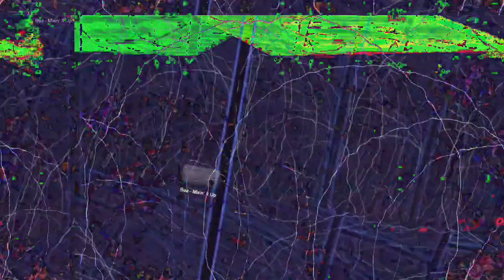[EPILEPSY WARNING] Movie 23 02 18 06h45m59s